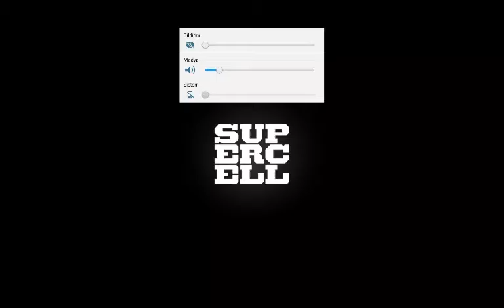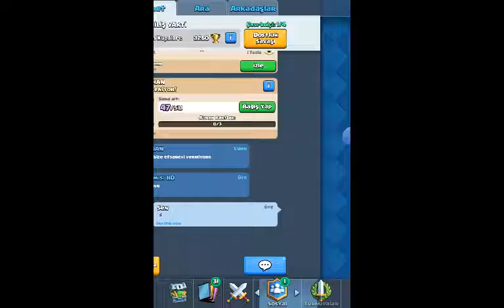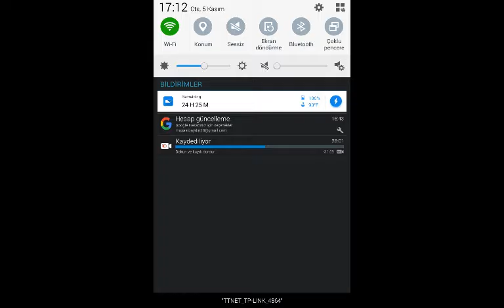Clash Royale - Kral Kupası Maçları